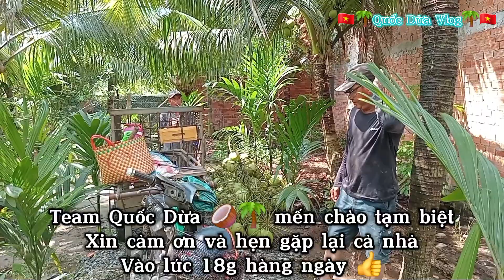Hái dừa sau đêm mưa, mưa mấy hôm nay trái đều tâm tấp, giá vẫn còn ổn vui cho nhà vườn